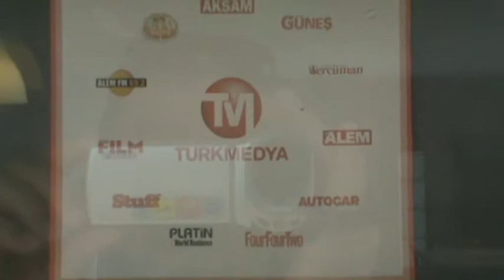Akşam gazetesi CAFE'si...